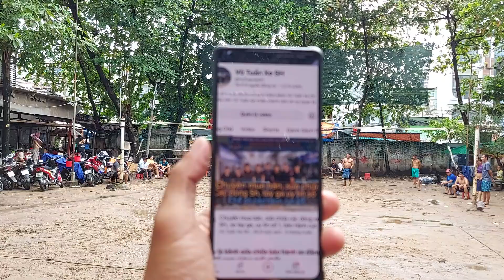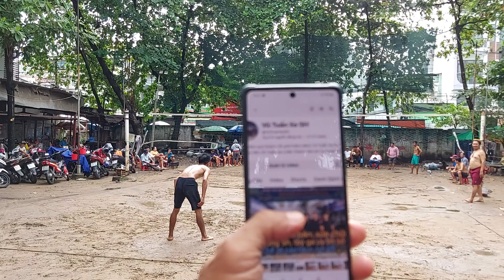Cà Ràng kiếm cơm 12m Lão Nhị , Dinh Bầu cầm két kịch tính khó lường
zalo 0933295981 v 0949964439 Đại Lâm...
Do0nate Aribank 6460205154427 Trần hoàng đại Lâm.